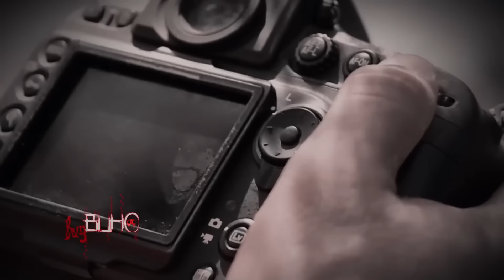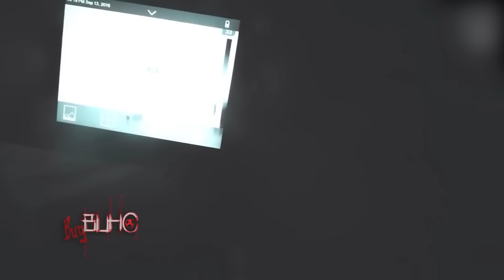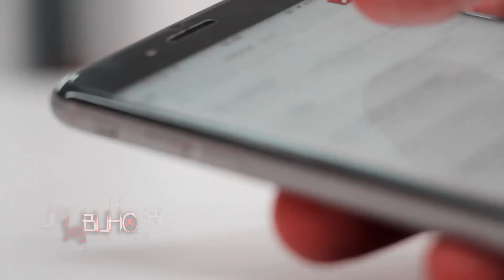15 videos de TERROR REAL para NO Dormir | Mira Estos Videos Bajo TU Responsabilidad | Ep58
15 videos de TERROR REAL para NO Dormir | Mira Estos Videos Bajo TU Responsabilidad | Ep58

Sigue mi NUEVO Canal de  @maximomiedo